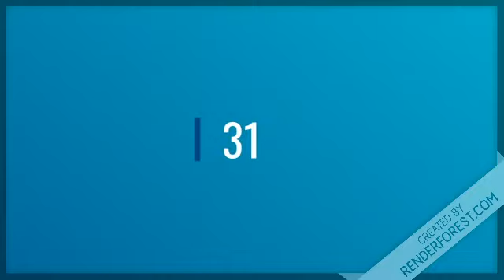New York tarde Resultados de hoy 25 de Noviembre en Todas Las Loterías Dominicanas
Resultados de New York tarde de hoy 25 de Noviembre en Todas Las Loterías Dominicanas

- Lotería Leidsa con sus sorteos.:
Loto-LotoMás,

- Loterías Americanas con sus sorteos.:
QuinielaNewYork12:30
QuinielaNewYork07:30